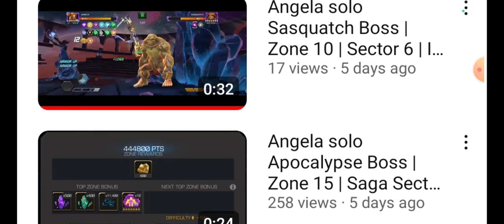My Top Picks For Incursion Saga Sector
This is a video link if you want to see how Angela is in Saga Sector